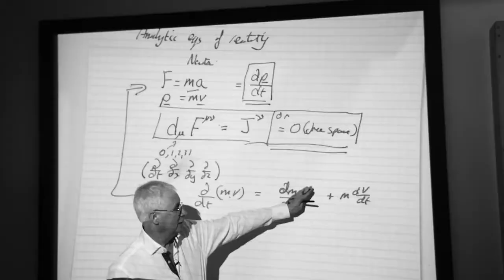QV0015: Quicycle Society Teaser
Dr. John G. Williamson introduces the Quicycle Society and its goals of pure scientific research.